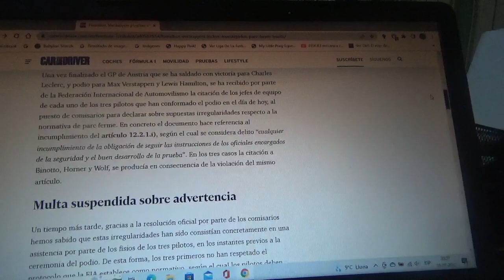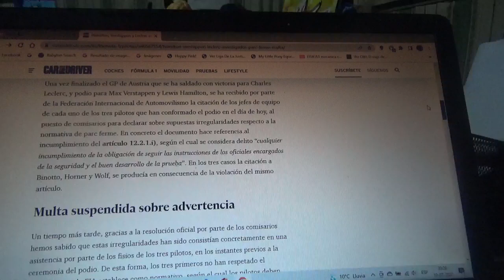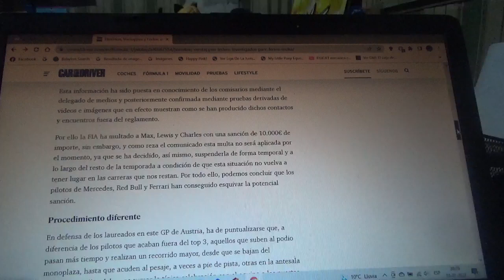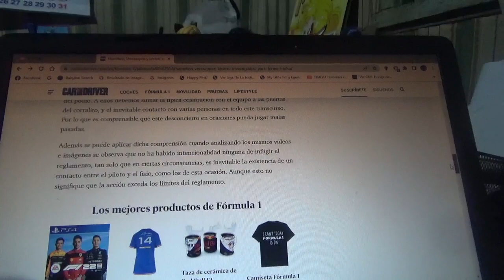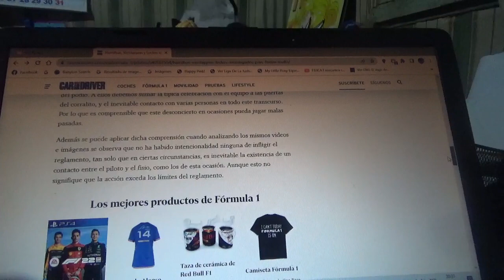Charles Leclerc Lewis Hamilton y Max Verstappen evitan ser multados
Los pilotos líderes de los tres equipos superestrellas terminaron siendo investigación luego de la reciente competencia del Gran Premio de Austria